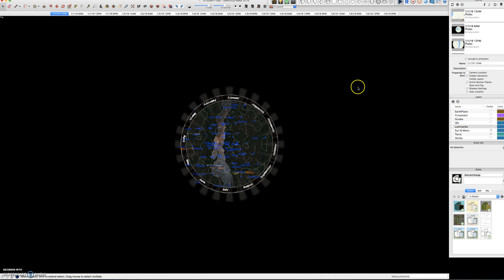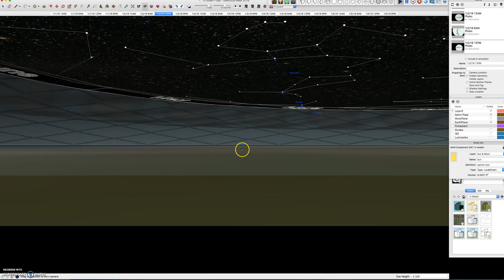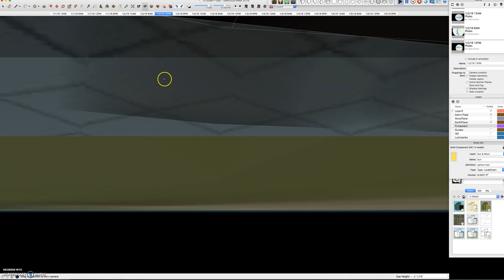A closer look at the Astro-Plate and Luminaries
Astro-Plate
Luminaries
Sun & Moon
Tropics of Cancer and Capricorn
Reflective Firmament